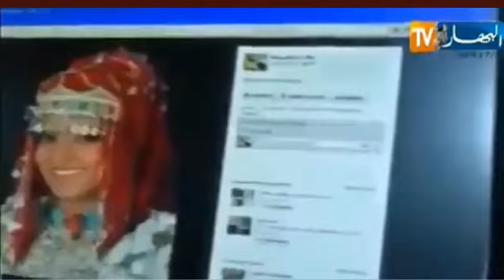Un businessman algérien explique le déroulement de l’exportation du caftan Marocain vers l’Algérie